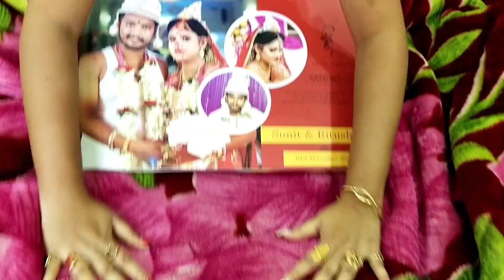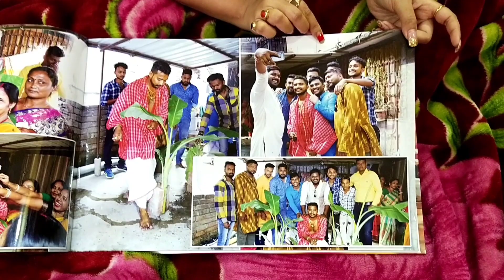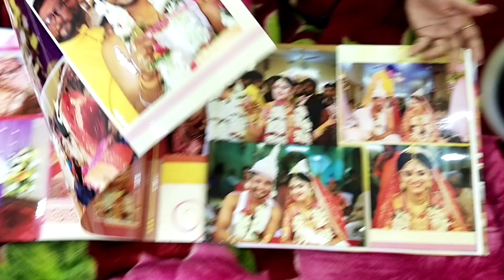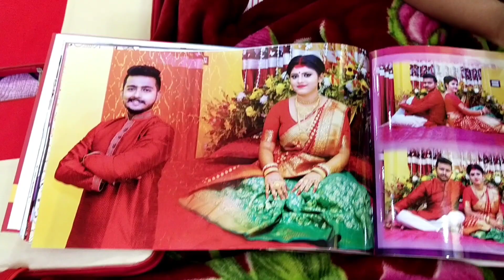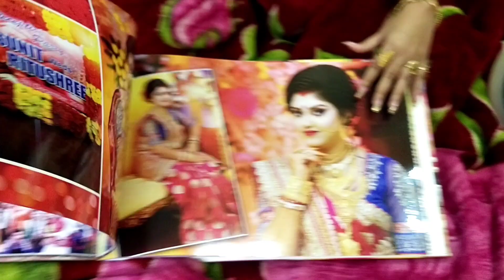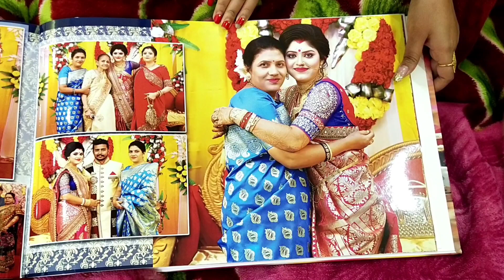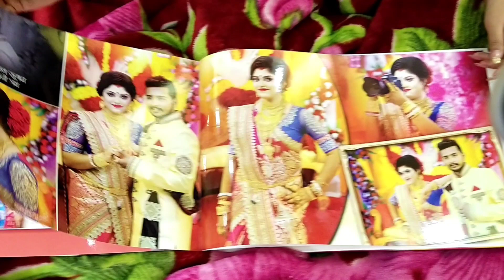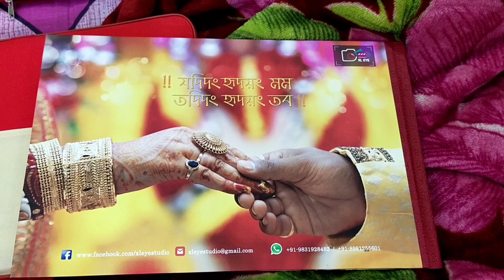❤1 বছর পর বিয়ের অ্যালবাম হাতে পেয়ে দিল গার্ডেন গার্ডেন হো গেয়া😂#|Daily vlog #|Lifestyle vlog #|18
বিয়ের অ্যালবাম কেমন লাগলো জানিও?

(My struggle lifestyle )